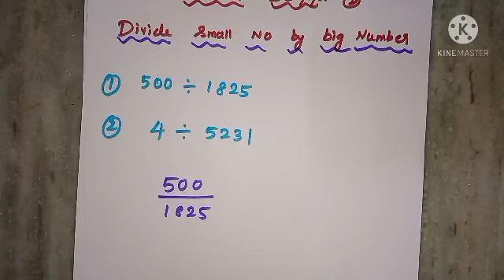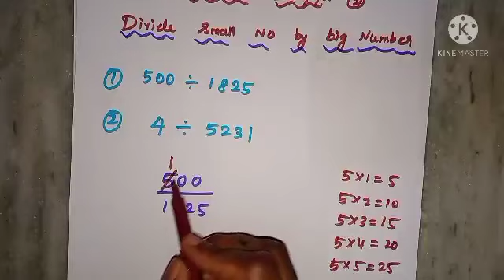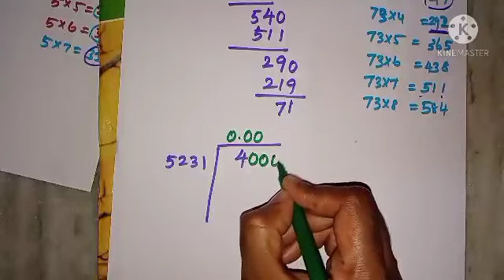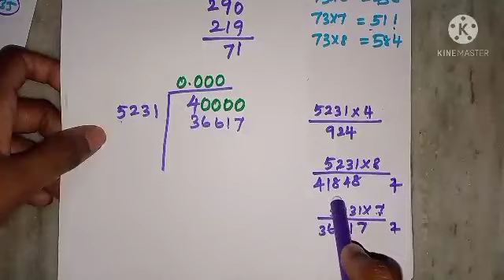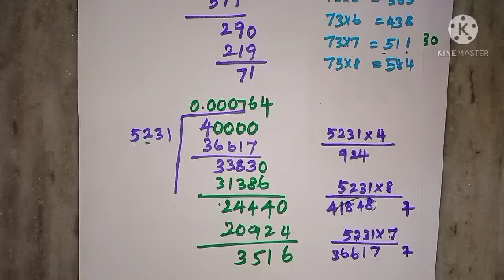How to divide small no by big no